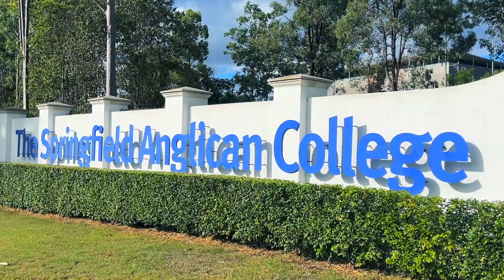Welcome to TSAC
The Springfield Anglican College provides a holistic education to students from Kindergarten to Year 12. Students grow in confidence and compassion as they participate in College life which emphasises pastoral care, co-curricular activities, and education both in and out of the classroom. They are motivated to excel in all areas of their lives as they are encouraged to foster relationships with the community and become custodians of our environment. Visit tsac.qld.edu.au to learn more about The Springfield Anglican College.